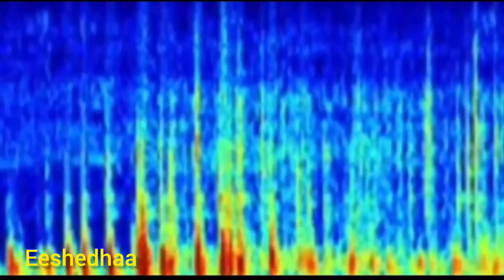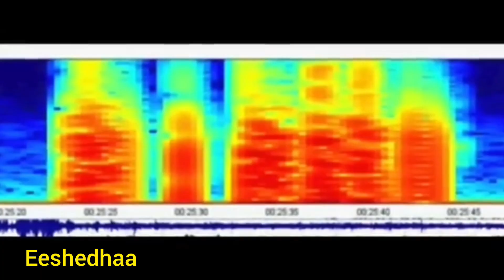“Why Are Animals Fleeing Yellowstone? Something Big Is Coming Animals Escaping Yellowstone in Panic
🚨 WILDLIFE EXODUS IN YELLOWSTONE — WHAT’S REALLY HAPPENING? 🚨

Thousands of wild animals are suddenly fleeing Yellowstone National Park, and the internet is exploding with questions. From bison stampedes to bears blocking highways, nature is making a bold statement. But the real question is — what warning is the animal kingdom giving us? 🐾🌋

Scientists and survival experts are keeping a close eye, as Yellowstone sits atop one of the world’s most lethal supervolcanoes. Could this be a sign of an impending natural disaster, a major earthquake, or an environmental shift linked to climate change? 🌍🔥

Whether it's instinct, energy shifts, or underground activity, one thing is clear — animals often know before we do. This viral moment isn’t just a coincidence. It’s a wake-up call to pay attention to nature’s early warning system and stay informed.